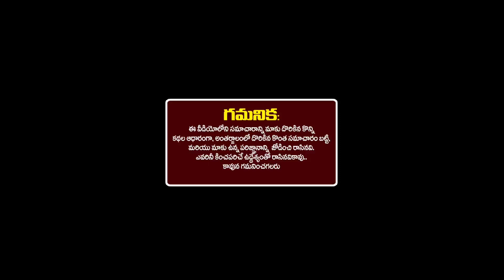ఆగష్టు 27న శక్తివంతమైన"శ్రావణ అమావాస్య" నుంచి ఈ 5 రాశుల వాళ్ళకి విశేషమైన మహర్దశ పట్టబోతోంది